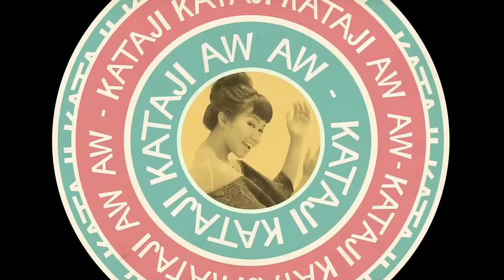Yura Yunita - Kataji (Official Music Video)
Official Music Video from Yura Yunita ‘Kataji’

Video Editor : Desal Sembada
Videographer : Andre Cahyo

Yura Yunita is making music with the power she was born with – her voice. And what makes her even more special, she plays the piano, too. Flowing through her career, in 2017, Yura Yunita won her first Anugerah Musik Indonesia (AMI AWARDS) as Best Pop Female Singer and Best Pop Songwriter. In 2018, She won Best Pop Female Singer for two years in a row. In Global Asia 2019, Yura Yunita is one of the highly acclaimed Indonesia’s 99 Most Inspiring Women Issue 12 edition. She performs and composes music with distinctive melodies and lyrics.